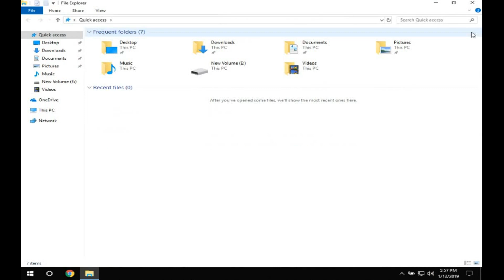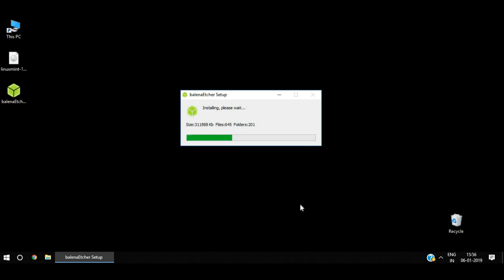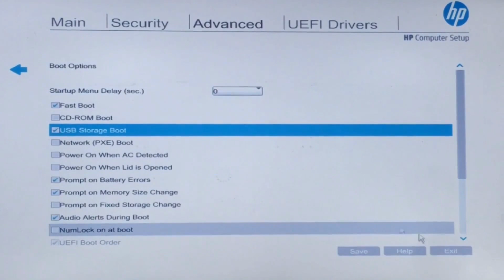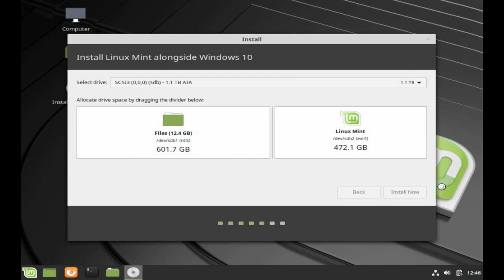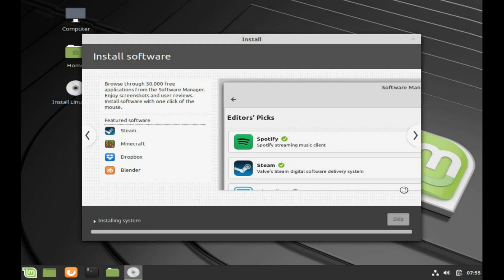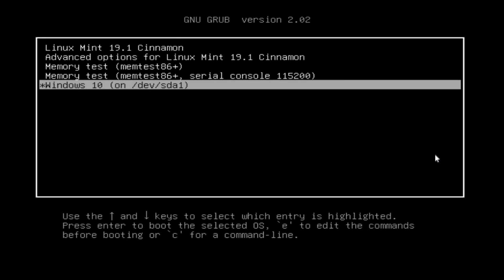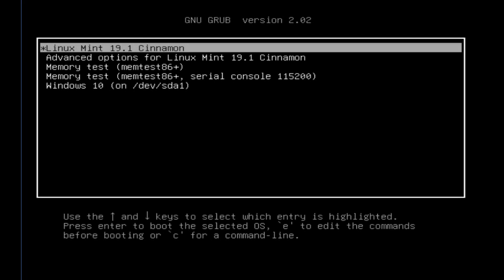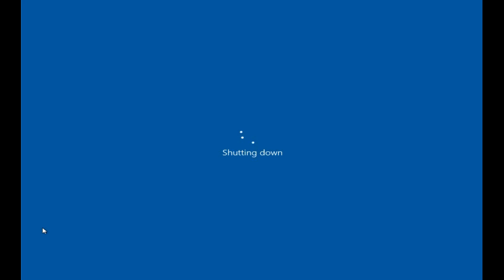Dual Boot Linux Mint with Windows 10 using Bootable Pen Drive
How to Install Linux Mint latest Version alongside Windows 10 Operating System. The Computer will operate in Dual Boot mode with Linux Mint as the Host Operating System as well as Windows 10 also Host Operating System.

The user can use a USB Pen Drive to make it Bootable and install the system.
linuxmint